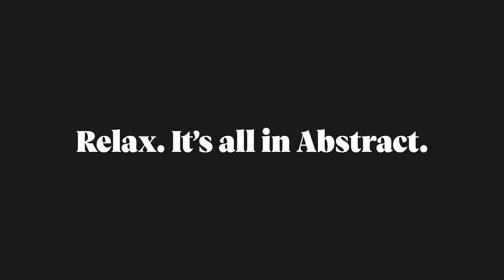There’s no good time to say goodbye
There’s no good time to say goodbye…To all the files that live on a designer’s machine.

Abstract preserves the processes, systems, and standards behind design—which makes parting with designers less bittersweet and onboarding new ones a piece of cake.

Abstract makes design more open, one Branch at a time. Supports Sketch and Adobe XD.